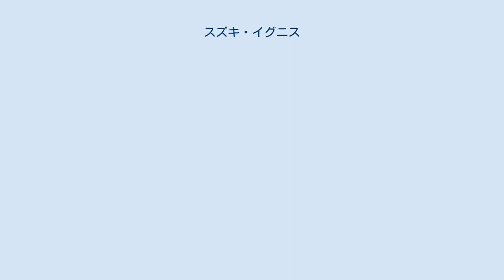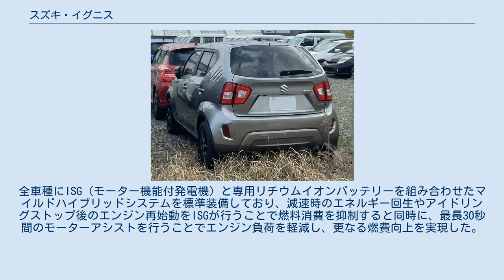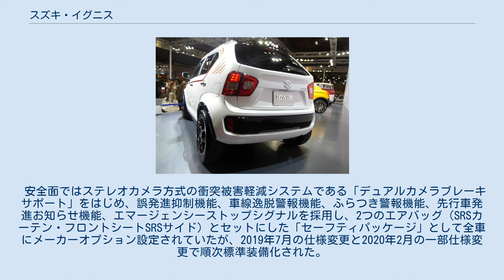スズキ・イグニス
イグニス（IGNIS）はスズキが製造・販売するクロスオーバーSUV型のコンパクトカーである。
 軽クロスオーバーSUVのハスラーと、小型クロスオーバーSUVのエスクード（初代モデルから3代目モデルはSUV）の間を埋める新ジャンルのモデルとして企画された。
車格やデザイン的に初代スイフトの後継モデル的な位置付けとなっている。
2015年にジュネーブ国際モーターショーで小型4WDのコンセプトカーである「iM-4」が世界初公開された後、AセグメントコンパクトカーとSUVを融合させた「コンパクトクロスオーバー」として第44回東京モーターショーに「イグニス」が参考出品車として出展され、翌2016年（平成28年）に日本で公式発表した。
 ラテン語で「炎」を意味する「イグニス」の名称は、かつてスイフトの初代モデルの欧州仕様車に用いられていた（これは当時、2代目カルタスが日本国外で「スイフト」の名称で販売されていたことによるものである）。
その後、スイフトが2代目にモデルチェンジした際、日本国外でも「スイフト」に名称を統一したために一旦消滅となった「イグニス」の名称を今回再び起用するものである。
 2017年からは欧州各国、インド、台湾など海外でも販売を開始。
尚、欧州市場では2代目モデルとなり（初代モデルはクロスオーバーSUVテイストのハッチバックだったため、ボディタイプが変化し、完全なるクロスオーバーSUVとなる）、インド市場では上級車チャネル「NEXA（ネクサ）」で取り扱われる。
 デザインコンセプトは「シンプルアイコニック、シンプルスタンダード」。
わかりやすく特徴的なデザインを目指し、人が触れるところの随所に上質感と印象に残るものをちりばめたという。
 スズキはイグニスのデザインを構築するにあたり、「スズキらしさ」を表現するために過去のスズキ車のエクステリアデザインをモチーフとして取り入れていることを公言している。
 プラットフォームやパワートレーンは2015年にフルモデルチェンジしたソリオ/ソリオバンディット(MA26S/36S)と同じものを用いており、軽量且つ高剛性を特徴とするAセグメント小型車向け新プラットフォームに、デュアルインジェクションシステムを採用し、低回転域でのトルクを向上させたK12C型・デュアルジェットエンジンを搭載。
全車種にISG（モーター機能付発電機）と専用リチウムイオンバッテリーを組み合わせたマイルドハイブリッドシステムを標準装備しており、減速時のエネルギー回生やアイドリングストップ後のエンジン再始動をISGが行うことで燃料消費を抑制すると同時に、最長30秒間のモーターアシストを行うことでエンジン負荷を軽減し、更なる燃費向上を実現した。
 4WD車にはビスカスカップリング式の4WDシステムを採用するほか、エンジンブレーキでは減速できないほどの急な下り坂などで、ブレーキペダルを踏まなくても自動的に車速を約7km/hにコントロールするヒルディセントコントロールと、雪道やぬかるみなどの滑りやすい路面での発進時にエンジントルクやブレーキが効果的に作動するように制御させることでスムーズな発進をサポートするグリップコントロールが標準装備される。
 安全面ではステレオカメラ方式の衝突被害軽減システムである「デュアルカメラブレーキサポート」をはじめ、誤発進抑制機能、車線逸脱警報機能、ふらつき警報機能、先行車発進お知らせ機能、エマージェンシーストップシグナルを採用し、2つのエアバッグ（SRSカーテン・フロントシートSRSサイド）とセットにした「セーフティパッケージ」として全車にメーカーオプション設定されていたが、2019年7月の仕様変更と2020年2月の一部仕様変更で順次標準装備化された。
スピードメーターは1200ccクラスのコンパクトカーとしては珍しく200km/hであり、走りを意識したものとなっている。